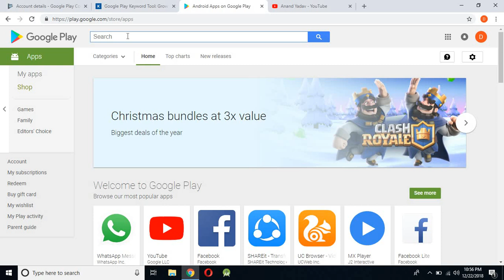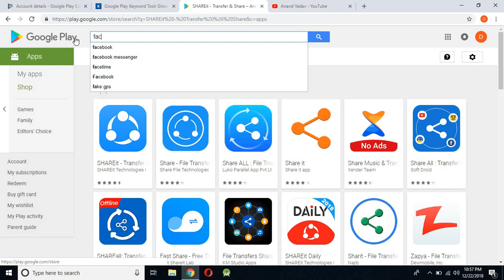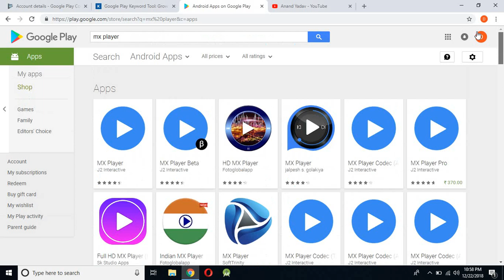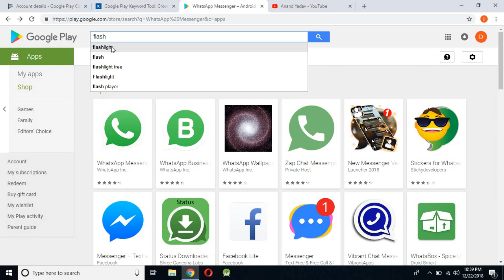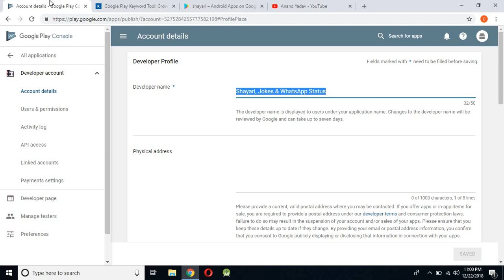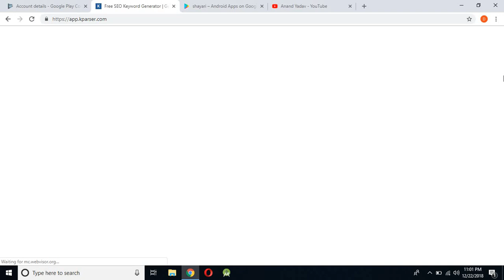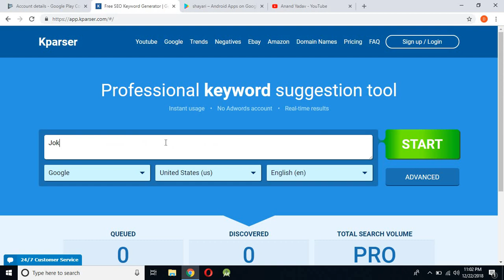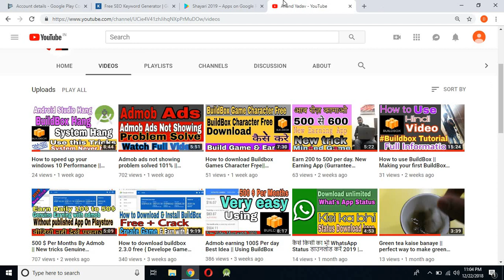How to Rank Play Store App | How to increase App Downloads on Google Play | Play Store SEO 2019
In this video i teach you how to rank your App in playstore very easy method.How to Rank Play Store App | How to increase App Downloads on Google Play | Play Store SEO 2019.